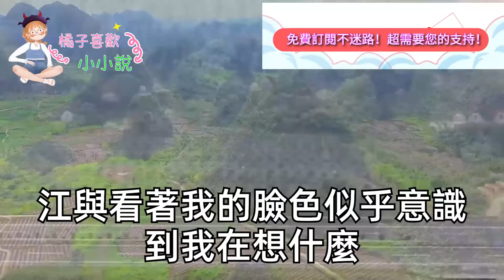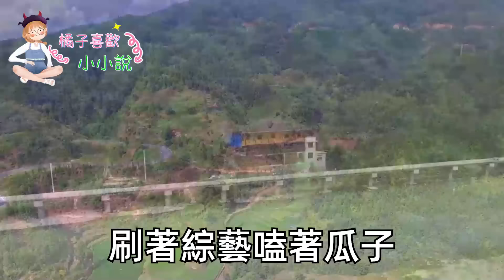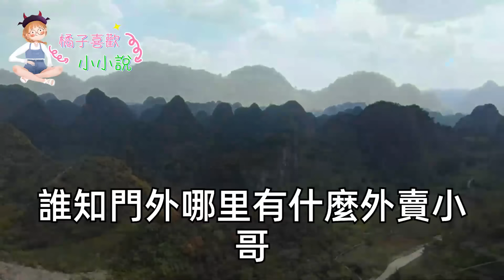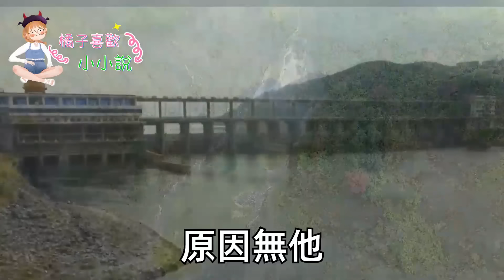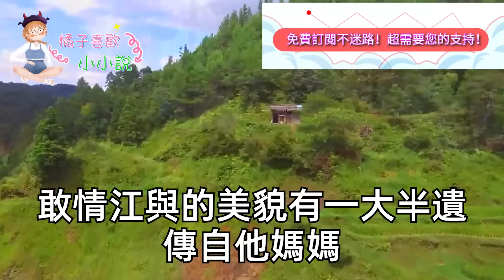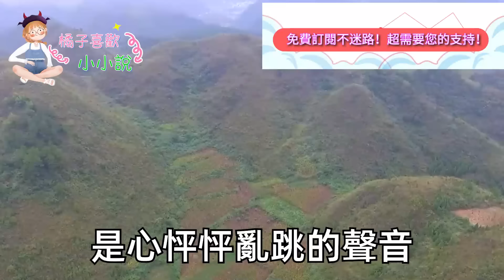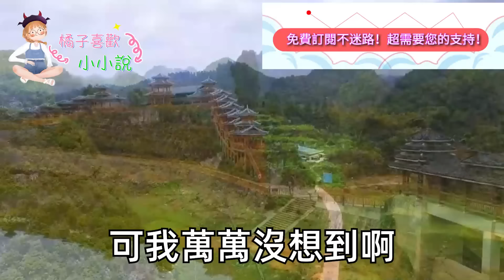和相親對象閃婚後就沒見過面，1月後我肚子疼 去醫院看病，剛進診室坐下醫生就掀我衣角，我一掌打掉他手:憑什麼亂掀！他竟冷笑:就憑我是你老公！我猛抬頭對上視線後我驚呆了#甜寵#灰姑娘#霸道總裁#愛情#婚姻